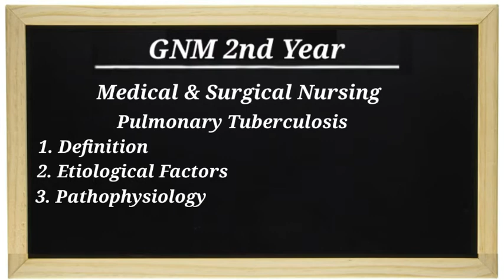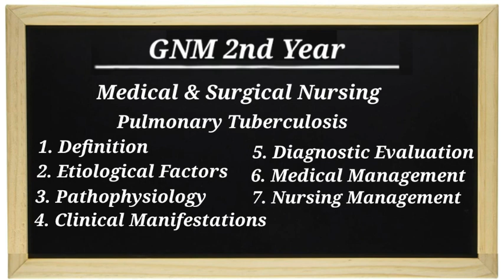GNM 2nd Year II Pulmonary Tuberculosis II Medical and Surgical Nursing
Hello friends welcome to Joshna Medical Education. I will discuss nursing classes Medical & Surgical Nursing, this is Pulmonary Tuberculosis.

👉 If Any one interested the nursing professional courses and other courses like that ANM, GNM, B.Sc Nursing, M.Sc Nursing, Phd, and paramedical course and D. Pharma, B. Pharma, M. Pharma